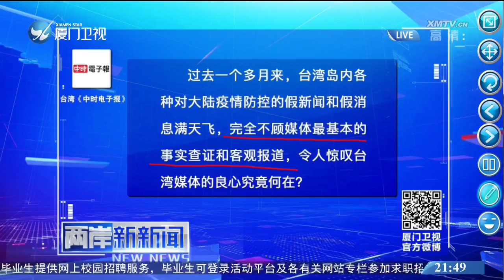台灣新增2例新冠肺炎確診病例累計確診34例！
台灣流行疫情指揮中心（28日）宣佈島內新增2例新冠肺炎確診個案，目前確診病例總數增至34例。台流行疫情指揮中心今天還宣佈，即日起，解除隔離的標準將從現行二採陰性升級為三採陰性．．．